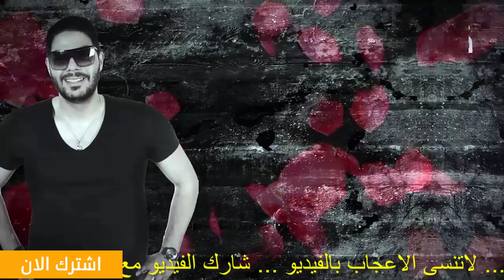Nouveau cheb houssem_Nti lkabda Na3cha9 fik labda 2017Super الاغنية التي سببت اشتهار الشاب حسام